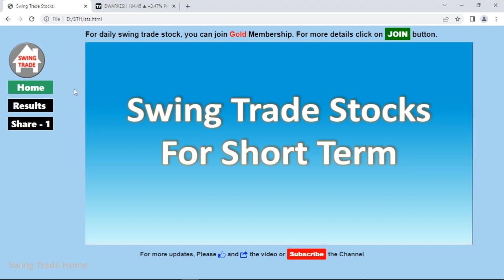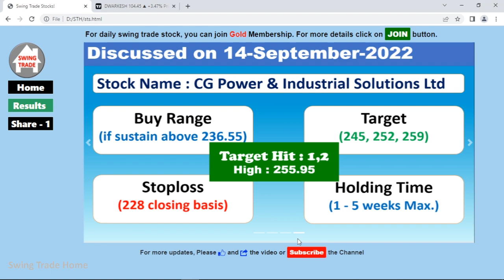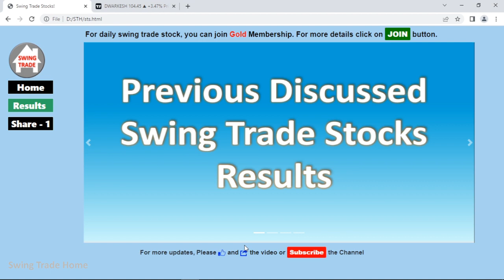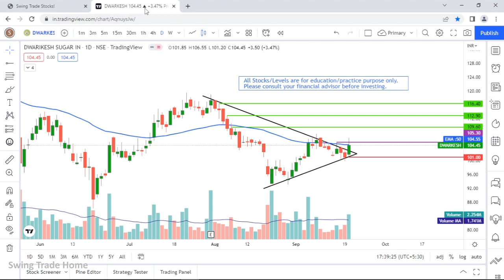Swing Trade Stock for 21 Sep - 30 Sep | Swing Trade Stocks for next Week | Breakout Stock 21 Sep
Best Swing Trading Stocks For This Week | Swing Trade Stocks Today | Swing Trade Stocks 2022

Daily Best Intraday Stocks for 21 September 2022 | Stocks to Trade Tomorrow
| Stocks to trade from 21 September - 30 September | Daily Best Intraday Stock

Cover Topic :
Stocks to trade from 21 September - 30 September 2022
Best Intraday trading stocks for 21 September 2022
Best Stocks to trade for tomorrow for intraday 21 September 2022

3 Best stocks for swing trading for upcoming weeks
3 Best Swing Trade Stocks
breakout strategy
breakout stocks
Swing Trade Stocks for September Month
Best Swing Trade Stocks for September Month
how to select best swing trade stocks for September month